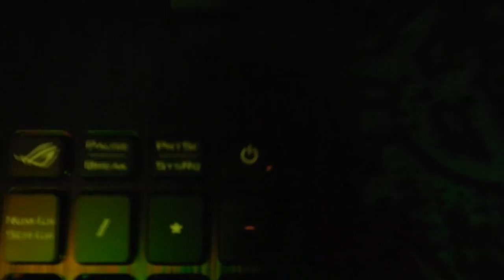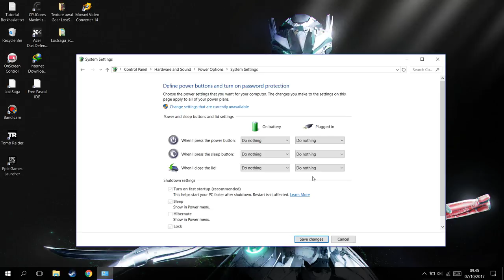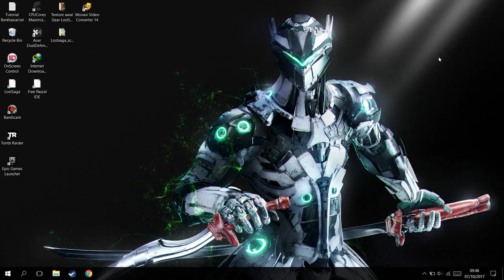Cara Setting Tombol Power Laptop Asus ROG agar tidak Langsung Mati/Sleep!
oke manteman!kali ini saya akan memberikan tutorial ez pz cara setting asus ROG atau laptop lainnya yang tombol powernya ada di keyboard,kalau belum disetting ketika kalian tekan tombolnya maka akan langsung sleep/mati laptopnya dan kalo temen kalian ada yang jail sih langsung sleep ato mati :v(btw guwek yang suka jail)

PSU : Gardu Listik
VGA : Bawaaan Mobo
FAN : Kipas Turbin
Processor : AMD Athlon x64 0.1 GHz
Motherboard : Motherboard Mati
HDD : Harddisk PS2
Casing : Kardus&Triplek
Monitor : GG 55 inch Curved Edition
Memory: 128MB Cap Tiga Setang
Headset : Samsul Wireless Edition(Emang gak ada kabel,karena digunting)
Mouse: Virtual Mouse
Keyboard: Virtual Keyboard
Kursi: Kursi Taman